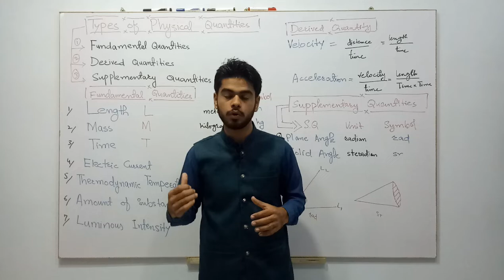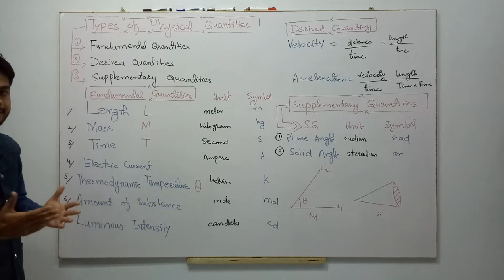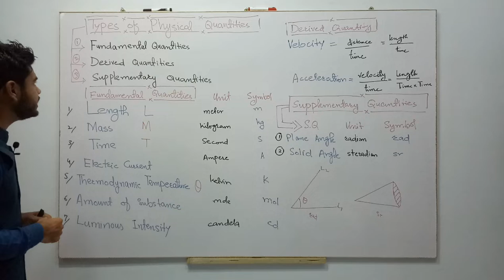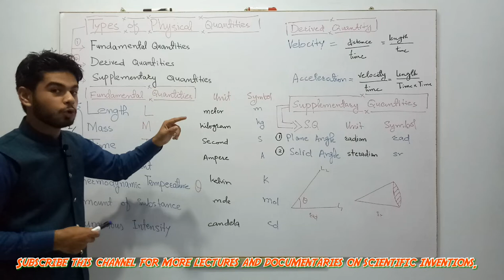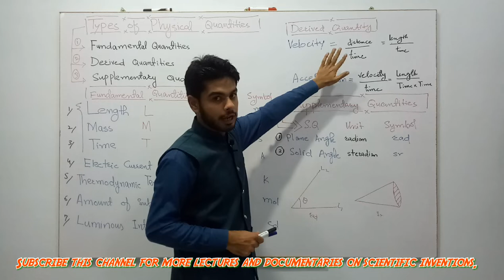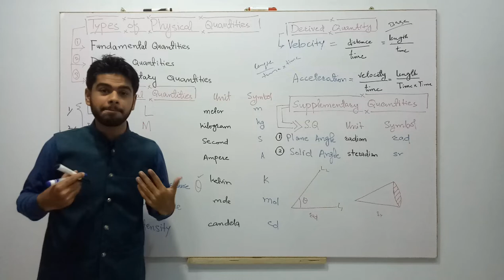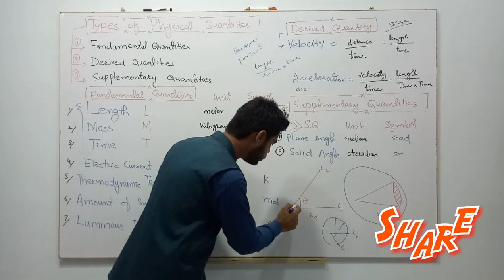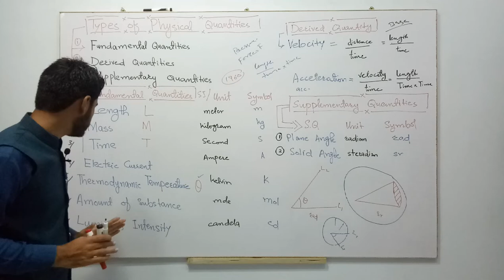2. Unit and Measurement | Types of Physical Quantities | Physics with Ammar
In the above video Types of Physical Quantities are explained well by Ammar Murtaza.